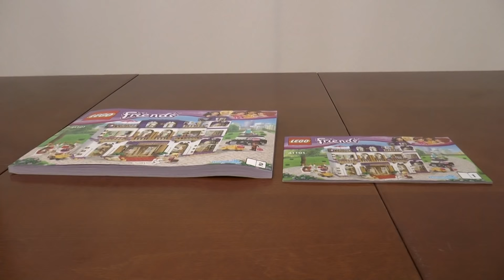LEGO Friends 41101 Grand Hotel w Heartlake - część 2 - unboxing rozpakowanie